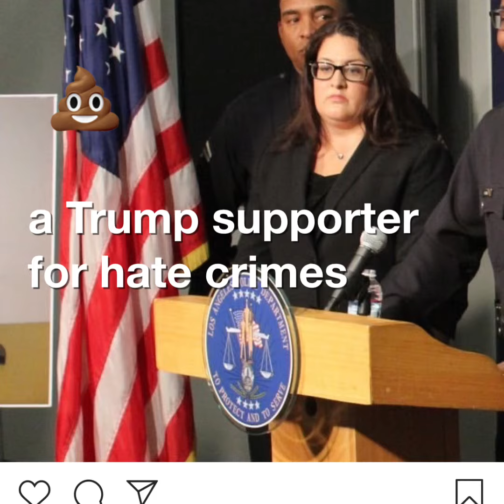AMERICA’S MOST CROOKED PROSECUTOR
CALIFORNIA DEPUTY ATTORNEY GENERAL NATASHA HOWARD IS ONE OF AMERICA’S MOST CORRUPT AND DISHONEST ATTORNEYS GENERAL. THIS FAT UGLY PIG WILL LIE, CHEAT AND EVEN KILL FOR A CONVICTION. SHE OFTEN WORKS WITH DUNCE LAPD DETECTIVE KENNETH BRYANT, AND CROOKED LAPD LT. ANITA MCKEOWN.